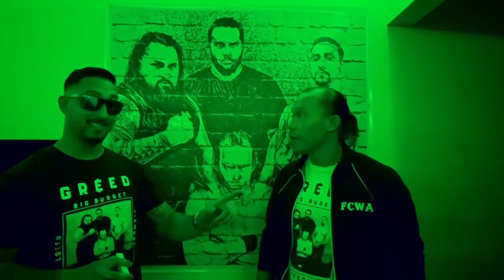Greed looks to take the Gold at NightmareJackpot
This weekend at Nightmare Jackpot  the team of Greed (Price Purgold & Julio Diamanté) look to capture the Nickel City Wrestling Tag Team Championships.